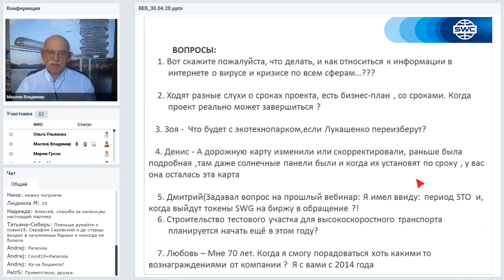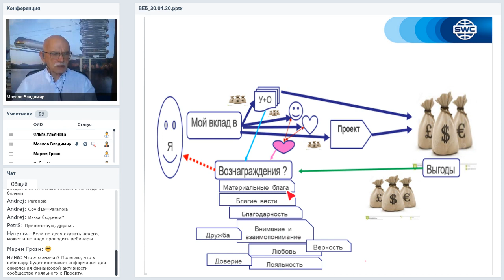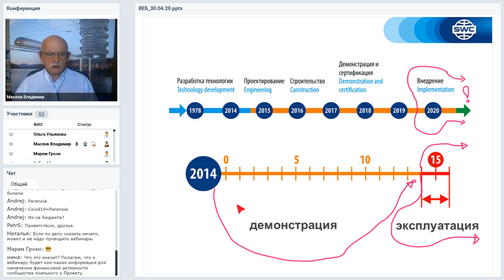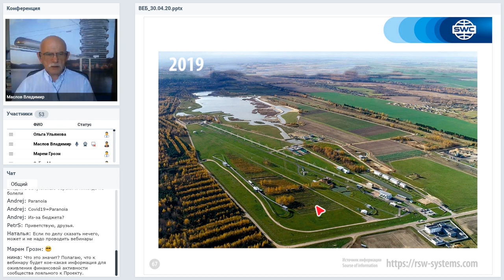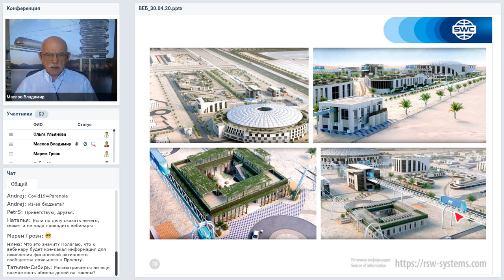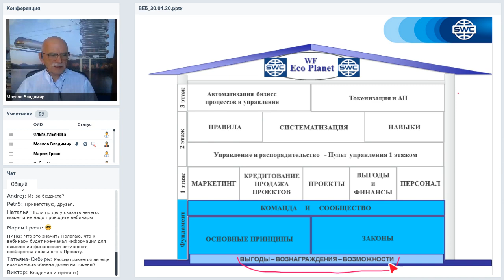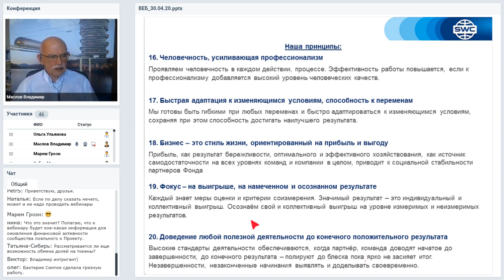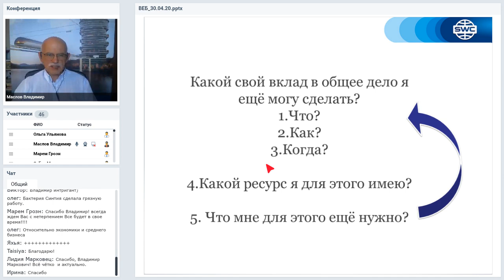Вебинар от 30.04.2020. Организационно-экономический и правовой вебинар SkyWay.